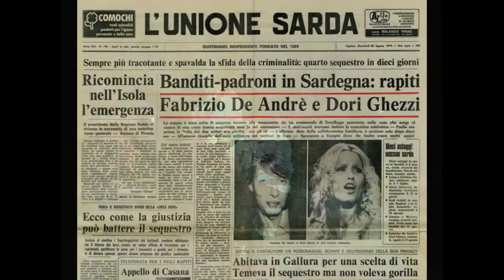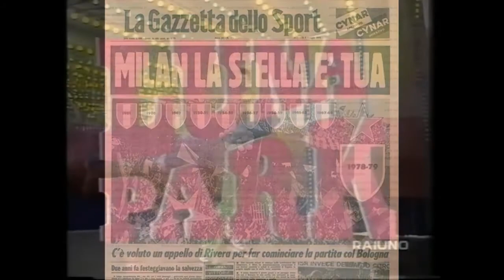1979 - Oltre il muro - They Trippers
Sta per finire il decennio e mi compattano la musica: il CD, il walkman … e tutti ‘sti dischi, che ci faccio? E il mio giradischi quadrifonico? Il fatto è che il video sta uccidendo le stelle della radio (che idea, adesso c’è pure il terzo canale): spero che ritorni presto l’era in cui con la band suonavamo il rock, avevamo i capelli lunghi, c’erano mods e rockers che si scontravano con la polizia a Londra, magari per Sharona… al massimo qui possiamo cantare di Gloria e Agnese, da corteggiare durante un’alba chiara, dopo che la luna ha bussato.
Qui bisogna affrontare la vita a muso duro, abbattere il muro e fuggire da Alcatraz, come un cacciatore alla conquista del west o del Vietnam, insomma un’apocalisse!
Tu intanto dopo colazione, spara, spara, non stop, distruggi gli invasori spaziali, gli alieni, non ti senti un po’ Superman? Questi racconti fantastici, anelli con poteri, microstorie da luna park, da Spock e Mork; però fanno un bel quintetto, gli angeli di Charlie (non Mildred, per favore!) e quei due poliziotti, uno blondie e l’altro moro, così le accontenti tutte.
Dici che lo sport ci salverà? Sì, sì, aspetta ancora un anno, intanto goditi l’ultimo scudetto di Gianni, Saronni (il battaglino lo buttano giù a 50 metri dall’arrivo, che schifo!) e Pietro il Grande che fa il mondiale.
Sta per finire il decennio, e sono sempre più incacchiato: ho visto il processo per stupro in TV, ma che gente era quella? Dicevano che erano anni di piombo, certo, se riduci la storia a quella di un italiano della repubblica delle banane: ma ora si prendono pure Dori e Faber, che è appena tornato a cantare, Demetrio se n’è andato, neanche il tempo di dedicargli un concerto… Bobo, sicuri che Cristo non sia ancora fermo a Eboli?
O ce l’hanno ammazzato davanti casa?